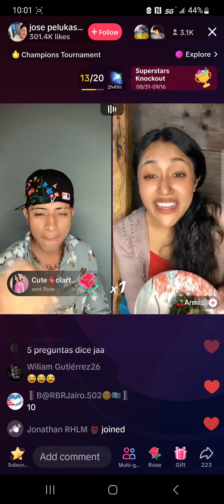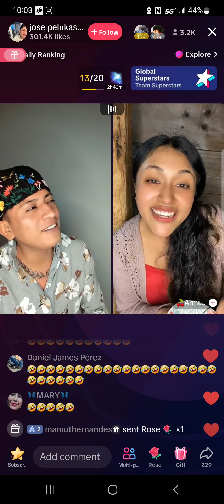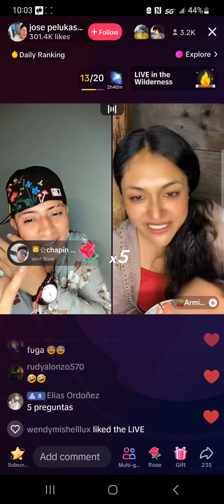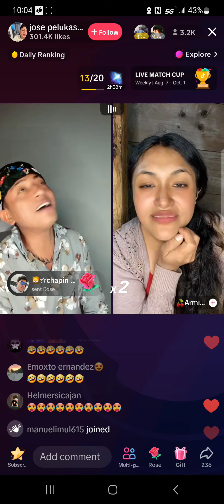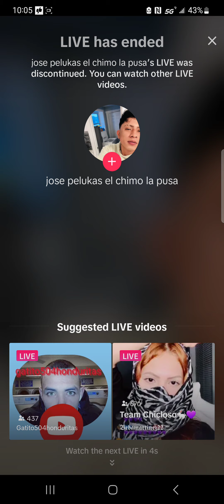brincos dieras .gemidos para dormir 😴